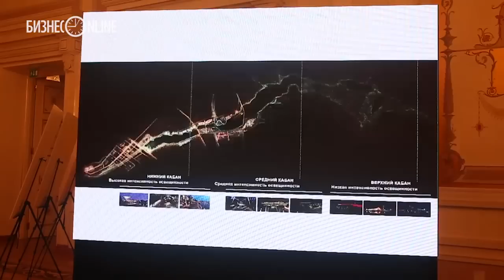Набережные озер Кабан китайские проектировщики превратят в «Эластичную ленту»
«Эластичная лента. Бессмертная легенда Казани», — так называется проект российско-китайского консорциума Turenscape + МАП architects, который стал победителем конкурса на разработку концепции озер Кабан. Об этом накануне в Казанской ратуше объявил мэр Ильсур Метшин. «БИЗНЕС Online» публикует подробности и иллюстрации всех предложенных решений, а также состав жюри, определившего контуры новой реальности для центра столицы. Воплощены они могут быть уже к футбольному мундиалю 2018 года.